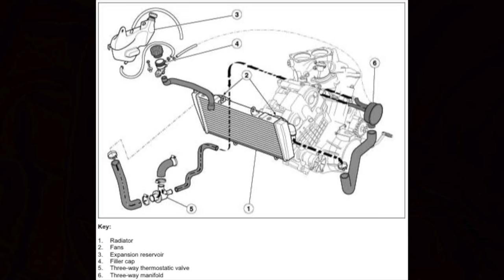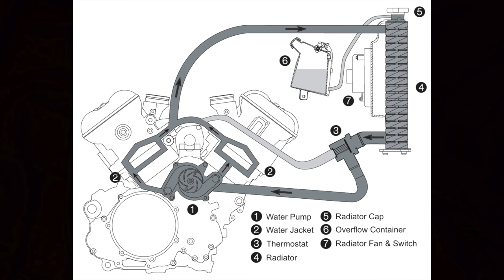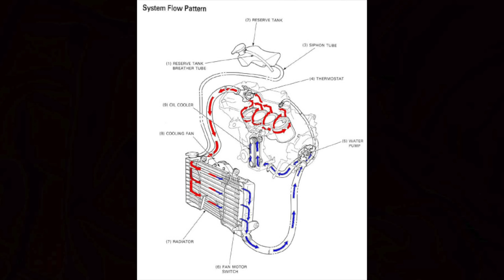Air cooled VS Liquid cooled VS Oil cooled bikes | The best cooling system ?